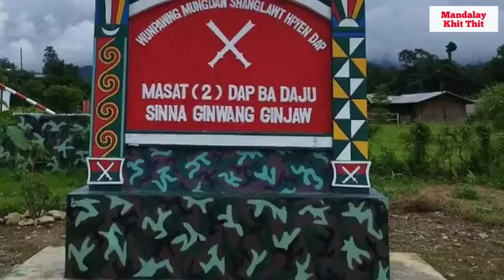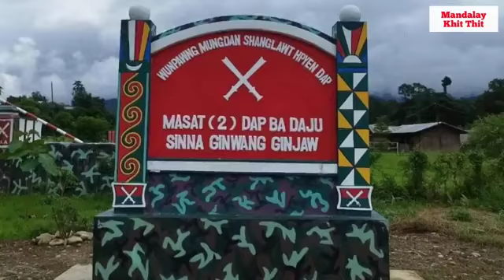Thit Khit Mandalay မနက်ပိုင်း သတင်းအစီအစဉ် သတင်းဌာန၏ ဇွန်လ ၁၁ရက်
သတင်းတွေထဲကမှ ထူးခြားတဲ့ သတင်းတွေကို ရွေးချယ်ကောက်နုတ်သုံးသပ် တင်ဆက်ပေး ထားတာလည်း ဖြစ်ပါတယ်။ အစီအစဉ်ကို ထုတ်လွှင့် သွားမှာဖြစ်ပါတယ်။ဒီအစီအစဉ်မှာ တစ်ပတ်အတွင်း မြန်မာနိုင်ငံမှာ ဖြစ်ပေါ်ခဲ့တဲ့ ဒီကနေ့ ဇွန်လ ၁၁ရက်နေ့မှာ မန္တလေးခေတ်သစ်သတင်းဌာရဲ့